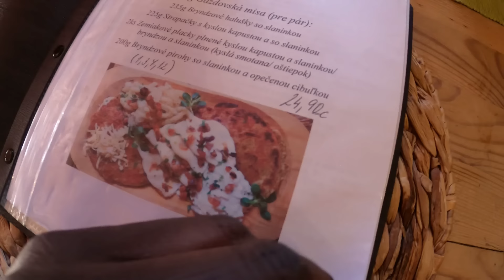You Wouldn’t Believe Restaurants Like This Exist In Slovakia!! 🇸🇰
In this episode I am located in Slovakia touring a village called “Lysá pod Makytou” which is a village and municipality in Púchov District in the Trenčín Region of north-western Slovakia close to Púchov. I was searching where I could find Traditional Slovak food in that region and the locals directed me to a place called “Salaš Nimnic.” My choice of traditional Slovak food was Halušky s Bryndzové halušky is a traditional dish with dumplings which is known as Knedlík which can be foods in many Central and Eastern European cuisines such as Austria, Germany, Hungary, Poland, Romania, Bosnia, Croatia, Slovenia, Bulgaria, Ukraine, Lithuania, Romania.